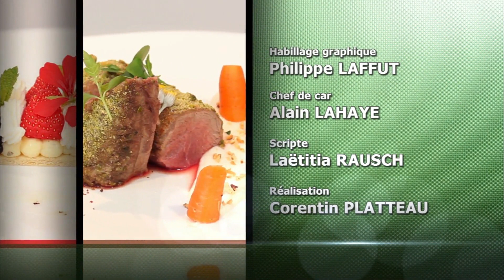Recettes Table et Terroir – Parmentier de canard (APAQ-W)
Philippe de Vos – Phil’cuisine – BASTOGNE